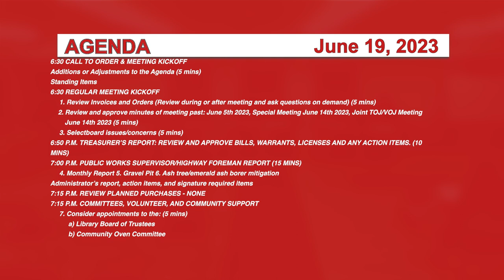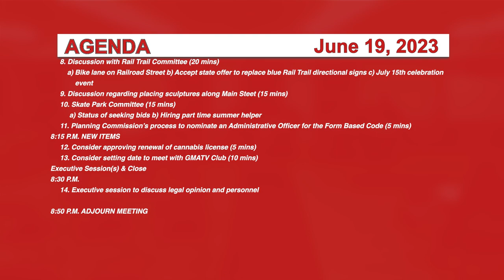Johnson Selectboard 6/19/23